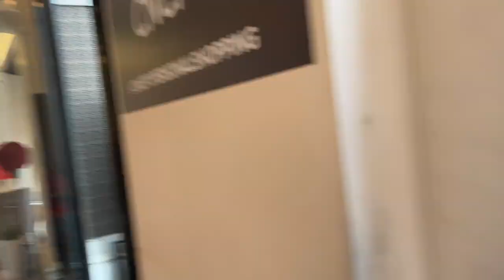London/Paris Vlog Pt.1 (2022)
London vlog from June 2022